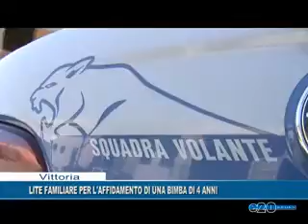LITE FAMILIARE PER L'AFFIDAMENTO DI UNA BIMBA DI 4 ANNI